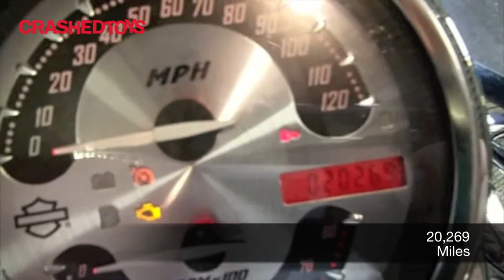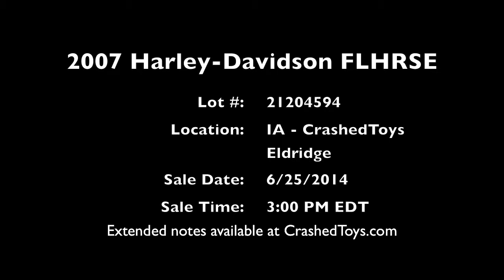2007 Harley Davidson FLHRSE, Lot 21204594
2007 Harley-Davidson FLHRSE. This unit runs and drives with 20,269 miles. Other notable features include 110 cubic inch, lots of chrome and a 1.8L 2 engine. Damages include bent handlebars, a bent crash bar, a scratched windshield and a bent frame tab.

For extended notes, images or to place a bid on this vehicle, go

Sale Date: 6/25/2014